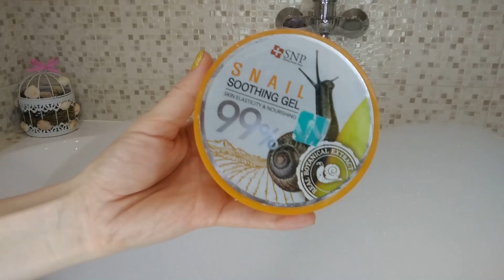КАК НАНОСИТЬ АВТОЗАГАР 🔆 | КАК УХАЖИВАТЬ ЗА АВТОЗАГАРОМ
Всем моим лисичкам привет!🦊
В сегодняшнем видео КАК НАНОСИТЬ АВТОЗАГАР 🔆 | КАК УХАЖИВАТЬ ЗА АВТОЗАГАРОМ раскажу вам о своем опыте пользования автозагарами и как же с ними управляться! И не только как применять автоброзаты но и как продлить их стойкость=)

ХО ХО!